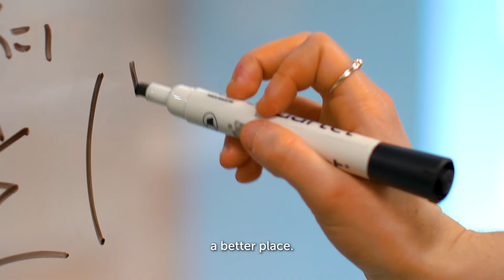Naz Giving Day 2022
NazGivingDay is on Wednesday, April 6. Make a gift and shine a light with us. Celebrate the spirit of Giving Day and all that makes Nazareth so golden! Visit givingday.naz.edu to participate & follow our progress.